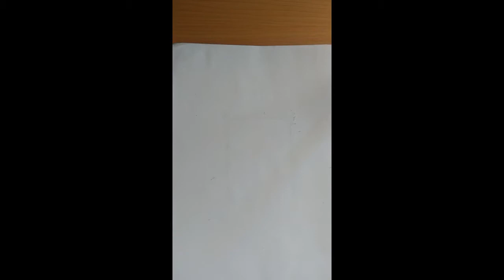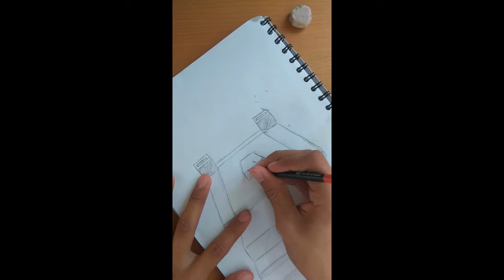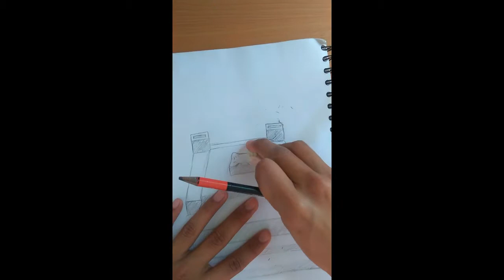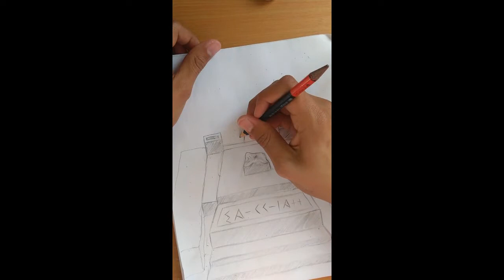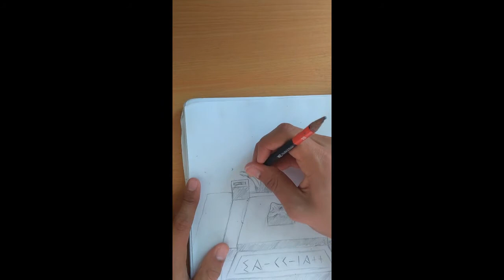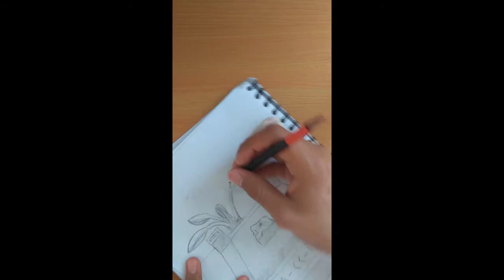Proyecto Prototipos | Dibujo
Este vídeo es para un proyecto de mi preparatoria, por lo tanto, no le hagan caso. Si de casualidad les llega a gustar la música, aquí les dejo la lista:

- 00:09 Essence - lets run away and never look back
- 01:52 Lofi SENPAI-Don't Turn Me Down
- 05:12 NEOPLASMA-thinking about you [w. Oui Lele]
- 07:38 0_core - Not me
- 10:19 petunie-the sun is falling down

Viendo el resultado final del vídeo, creo que me gusto mucho, así que si quieren ver más vídeos así (Aunque no soy muy buen dibujante), dejen su like y comentario.